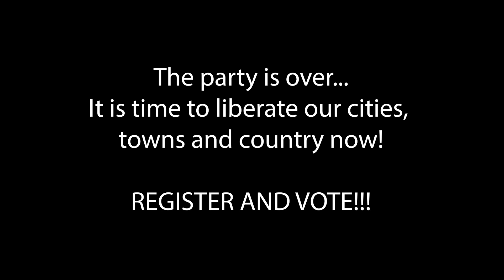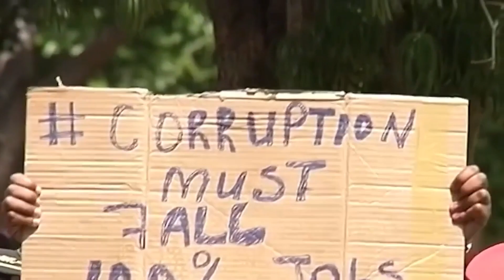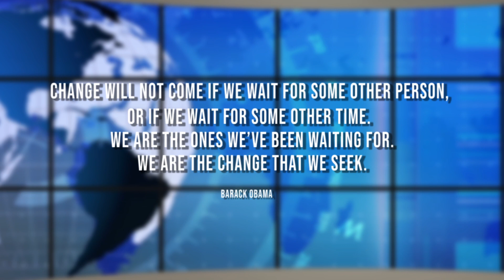The Party is over! New Governance is here! | THE WAKE-UP CALL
Independents Arise! A new season has begun in South Africa. POWER BACK TO THE PEOPLE. Leaders will be held accountable by the people. True democracy. We, the people will now choose our own leaders. Be ready!